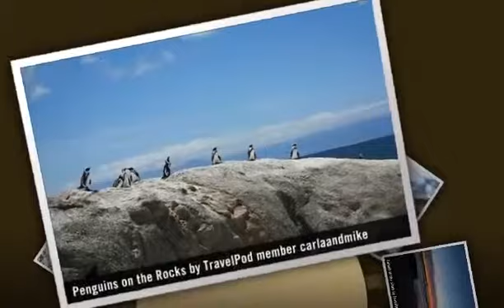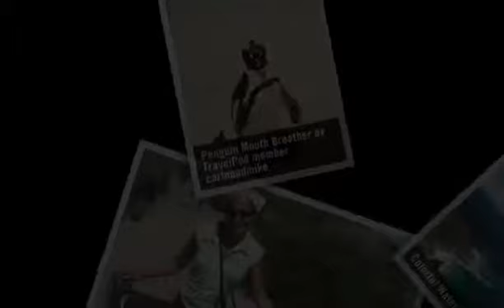"The Cape of Good Hope" Carlaandmike's photos around Cape Peninsula National Park, South Africa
Preview of Carlaandmike's blog at TravelPod.